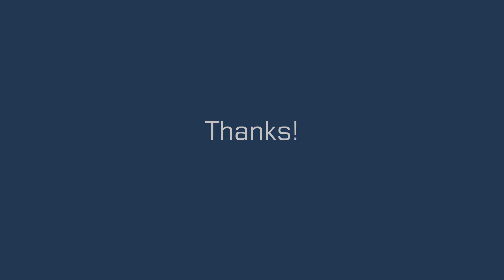Video - Manuel Delgado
Presentation about my profile

* Passionate about internal and external communications
* Experienced in organizing corporate events
* Leader and team player
* Organized, responsible and goal achiever
* Comprehension about multicultural and multidisciplinary organizations
* Understanding about trivago´s processes, culture and people
* Proactive by doing two academies and other several activities